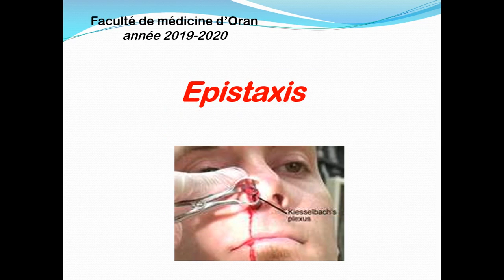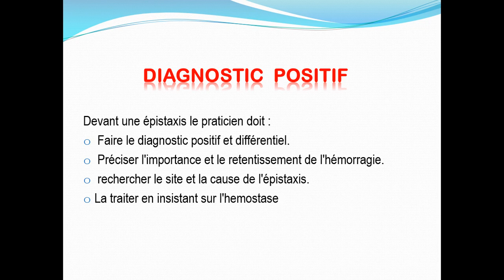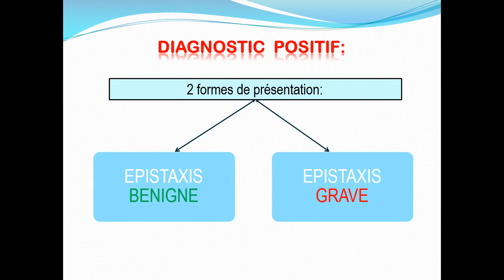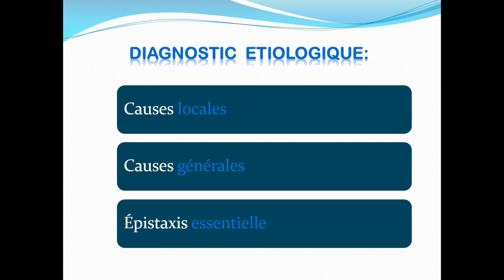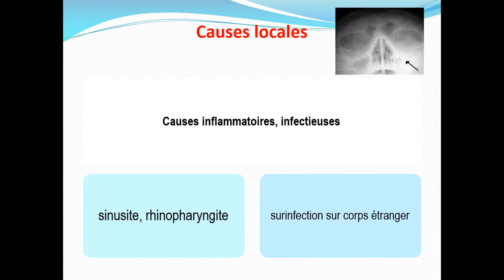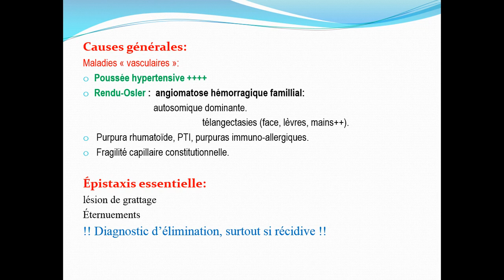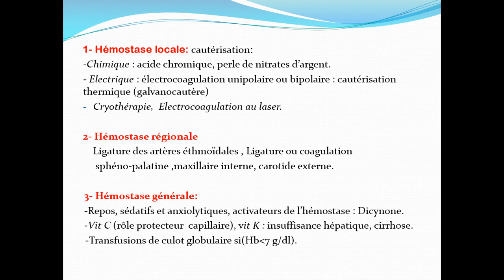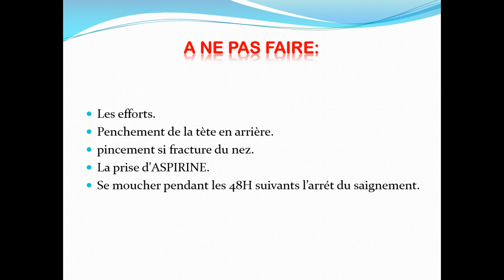Diagnostic Des Surdités +Epistaxis